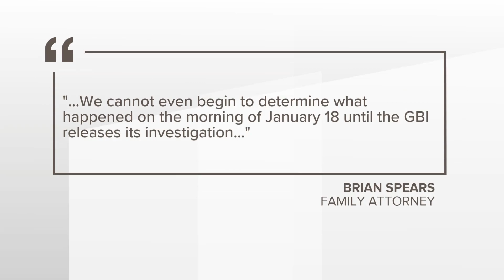Protester killed at Atlanta public safety training site | New autopsy results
An autopsy conducted by DeKalb County showed that environmental activist Manuel Esteban Paez Teran was shot 27 times.